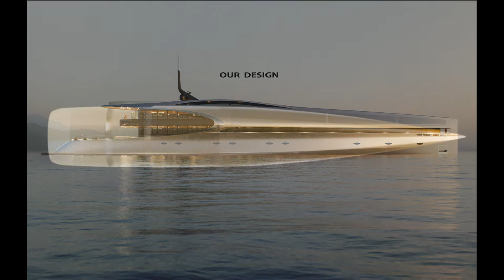Introducing Unique 71 Superyacht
Unique 71 is a superyacht concept designed by SkyStyke and visualized by KiPcreating.